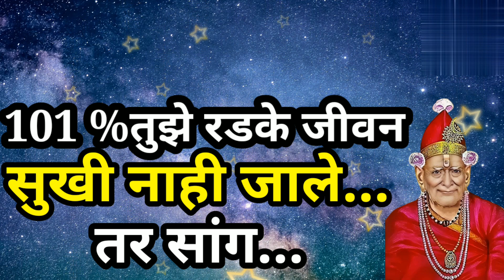101% तुझे रडके जीवन सुखी नाहीं जाले तर सांग||श्री स्वामी समर्थ स्टोरी इन मराठी|swami samarth jaap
101% तुझे रडके जीवन सुखी नाहीं जाले तर सांग||श्री स्वामी समर्थ स्टोरी इन मराठी|swami samarth jaap||

श्री स्वामी समर्थ स्टोरी इन मराठी. !!!

marathi स्टोरी
swami seva
मराठी story
marathi कथा # powerfull marathi motivational stories